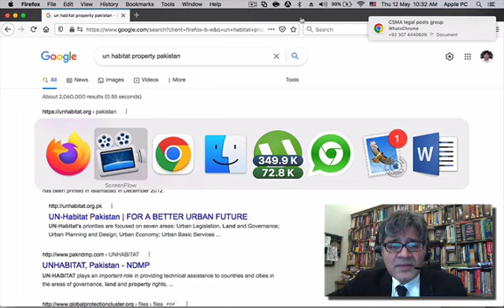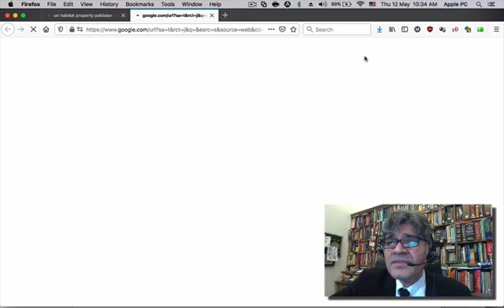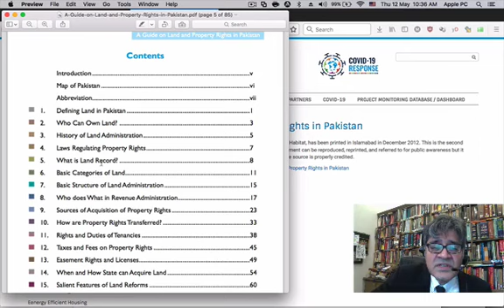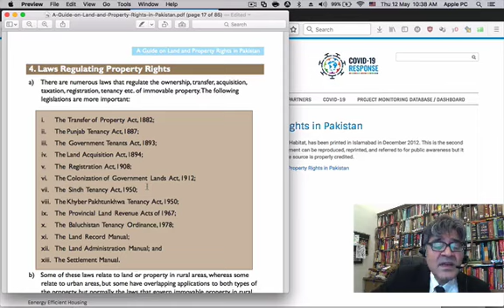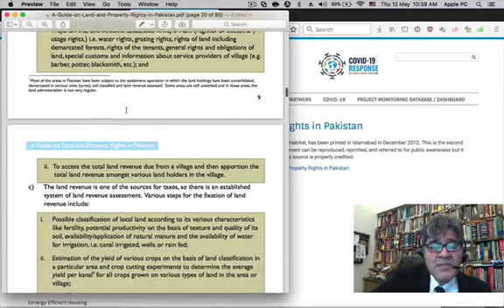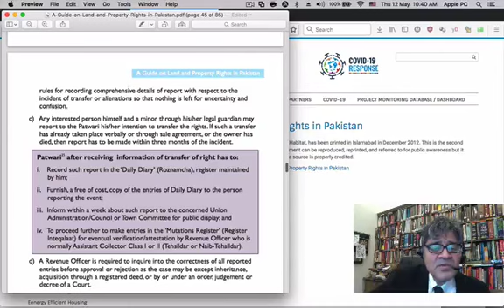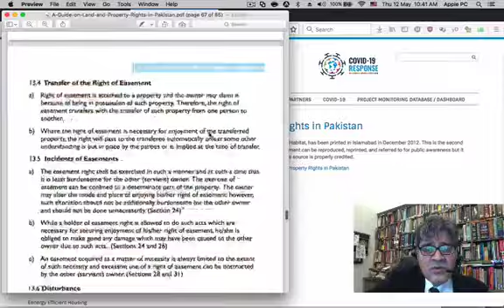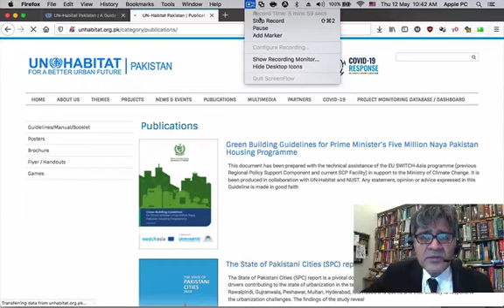Best book relating to Pakistani law of property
If u want to learn about revenue hiearchy, inheritance, sale deeds, etc. The best book you can get. And it is free to download and print.